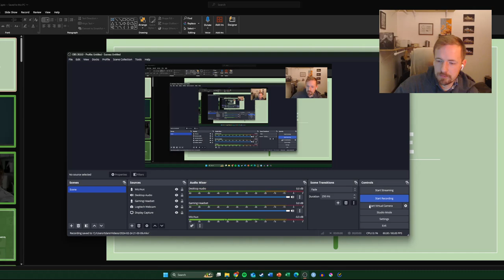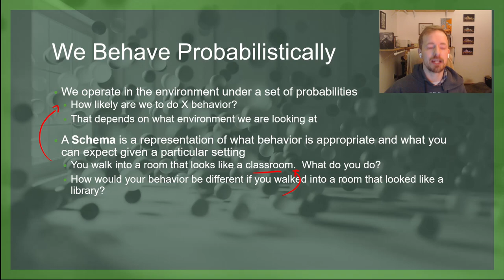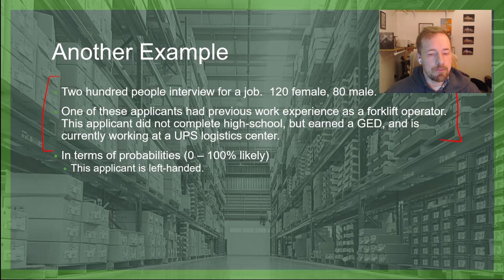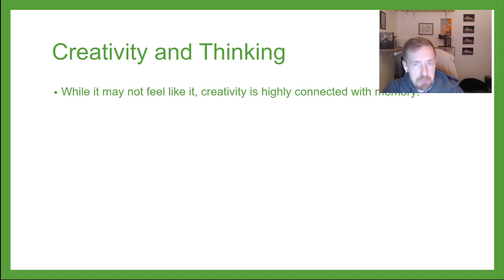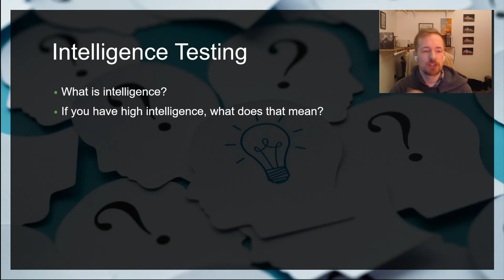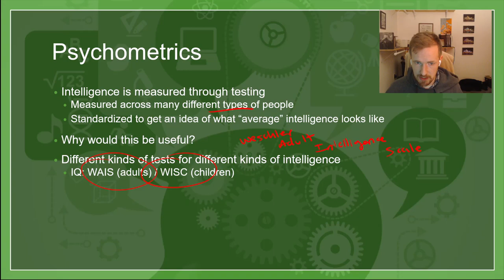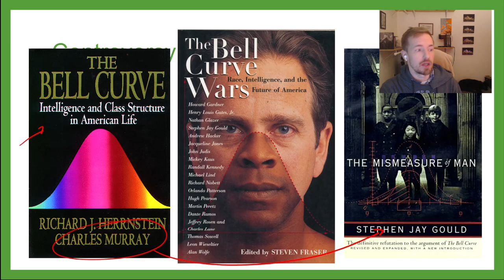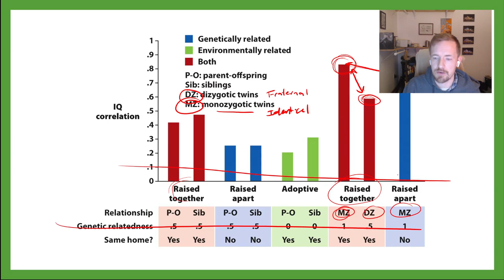PSYC 101: Chapter 7: Thinking and Intelligence (Schemas, Creativity, IQ Tests)